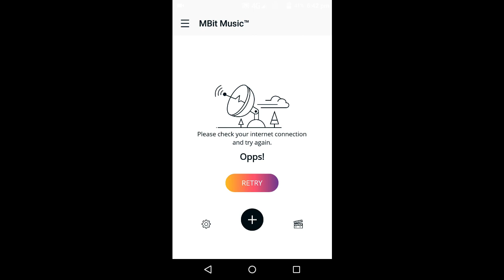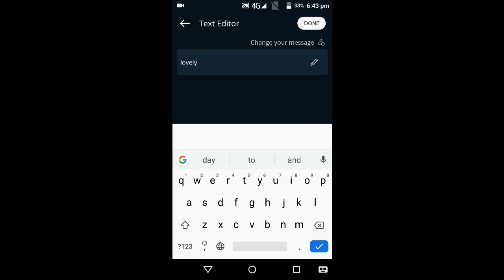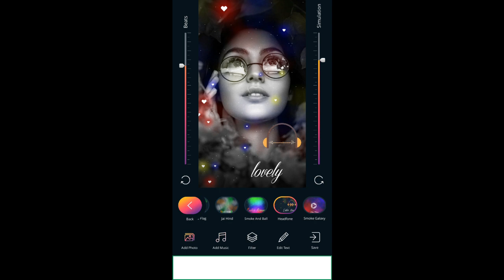Trending WhatsApp status video maker app | how to create visualizer